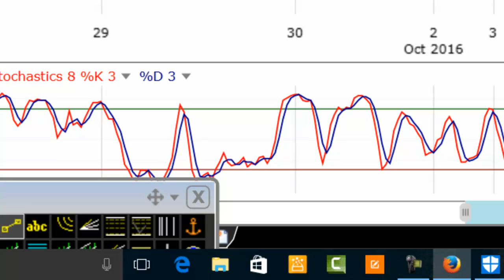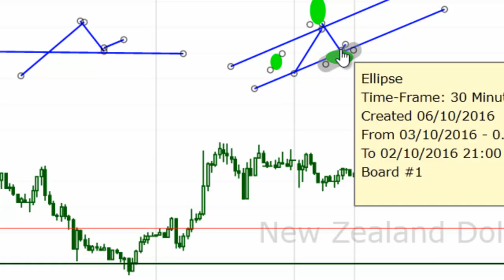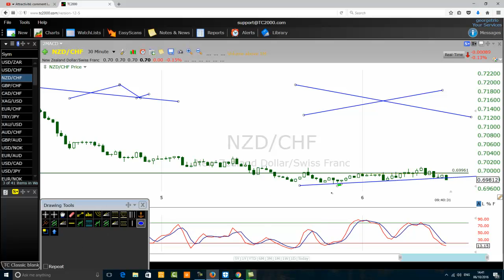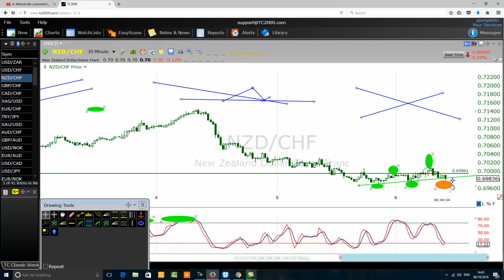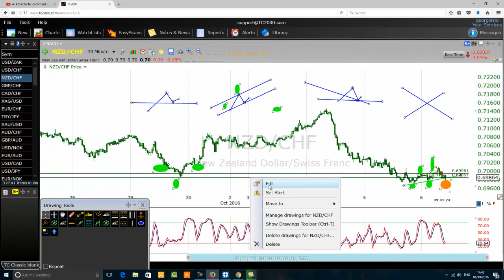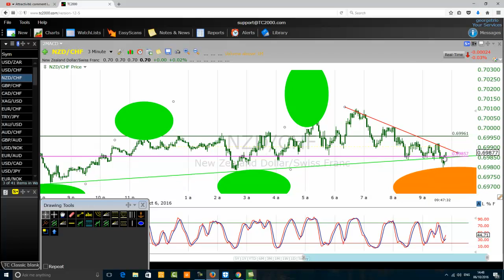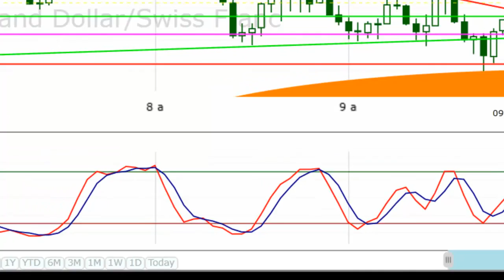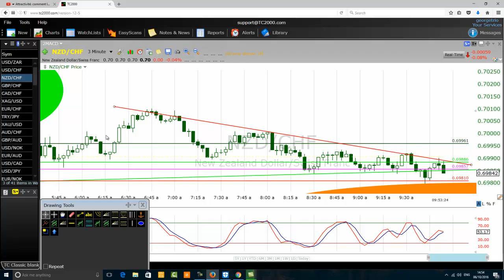First Tips For A Bullish Scalper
Take the first step in becoming a more efficient
bullish scalper.  Know how to improve your scalping
trading method on the lower time frames like a pro.